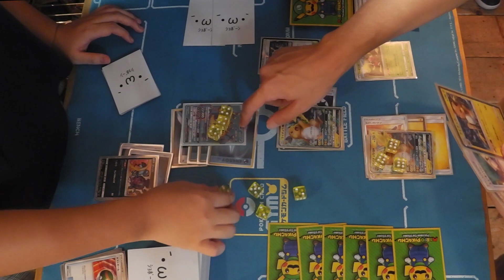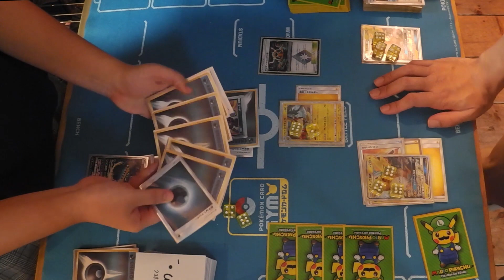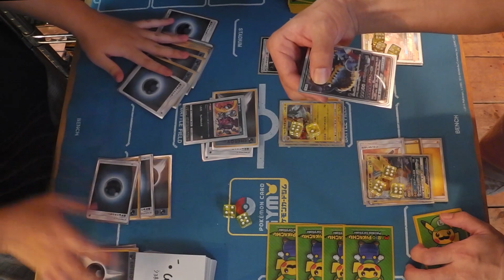速攻で食い荒らす【ポケカ】アクジキングVSライチュウ